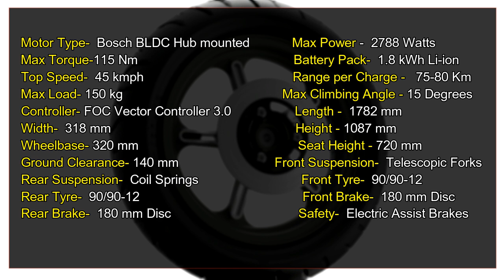Ducati Super Soco CUx |TM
Source- Ducati